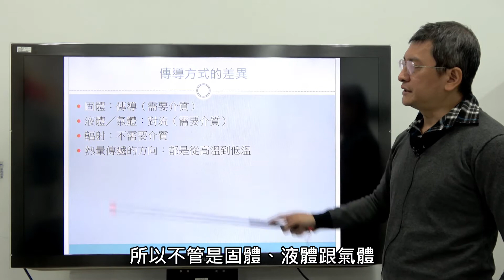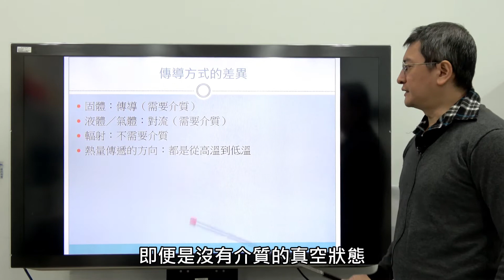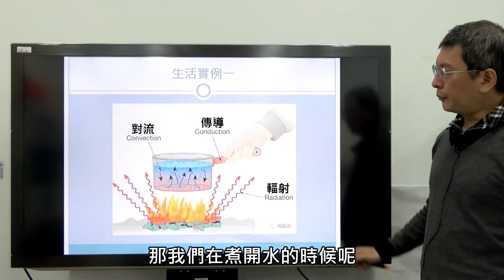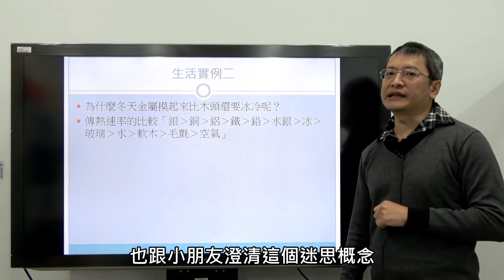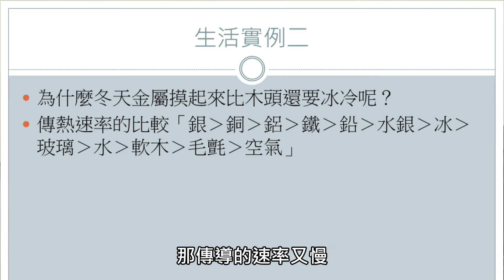【六年級//自然】6-2-2C熱對物質的影響- 實驗四、熱的傳導 -專家迷思破解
專家講師：國立臺北教育大學  鄭宏文副教授